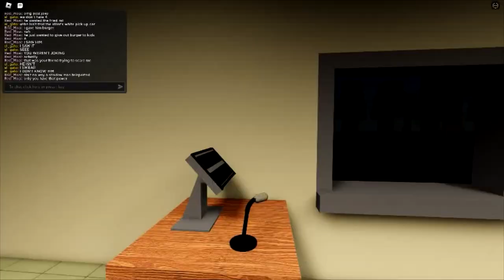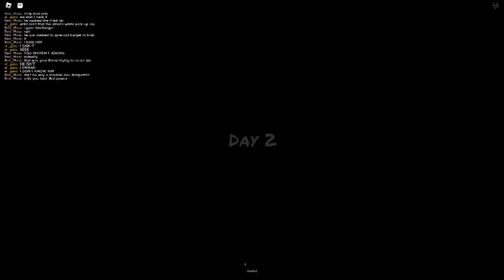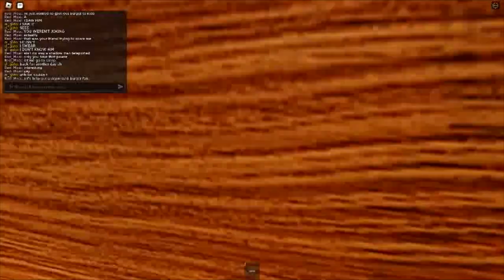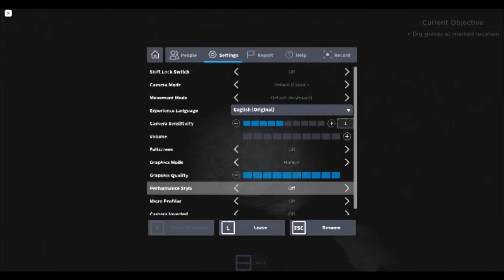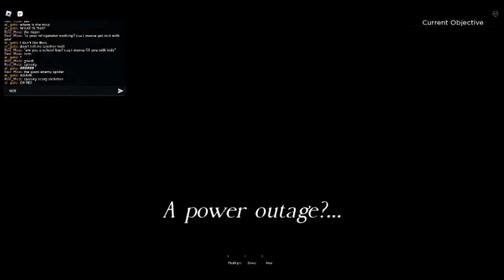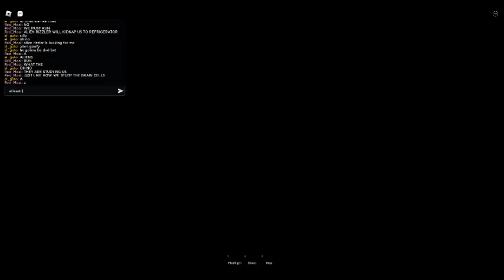me and el_gato went to work at a nightshift, and bad things happened...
SPOILERS:

chapter 1 the sad burger
chapter 2 the graveyard
chapter 3 the nightmare